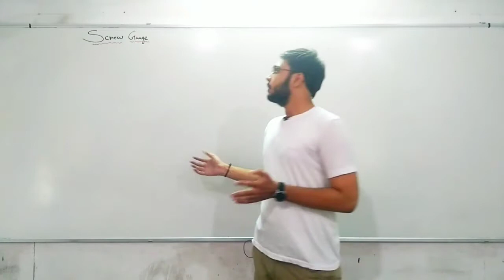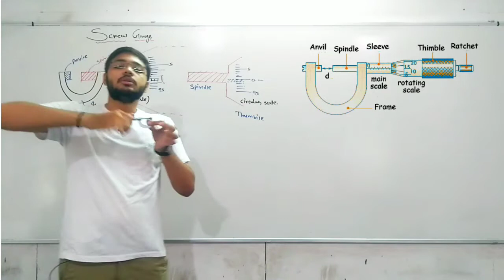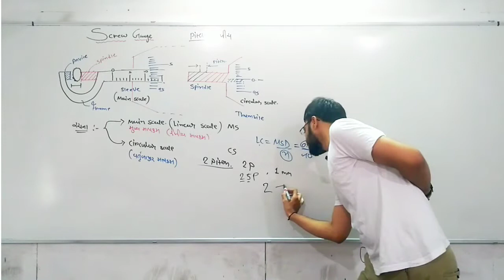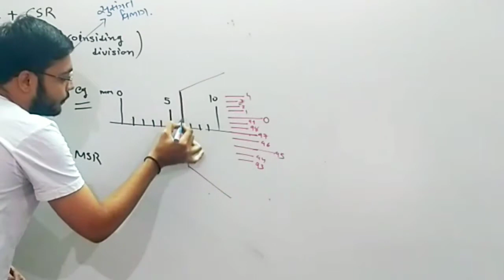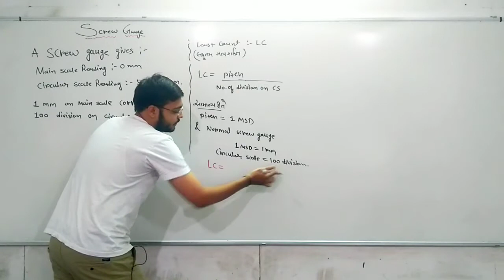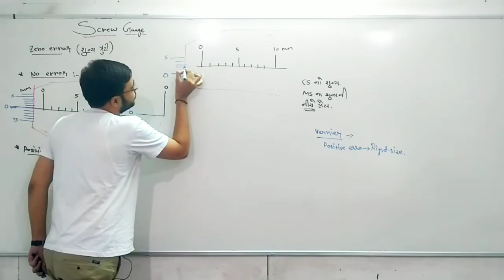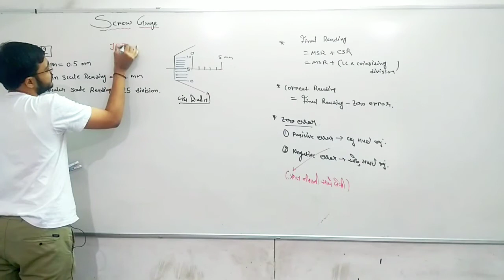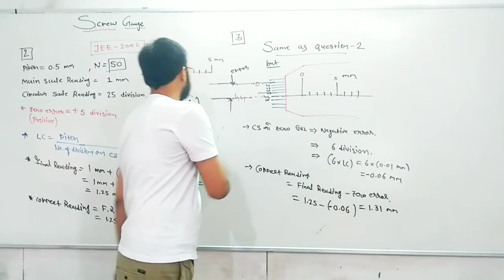Screw gauge || JEE/NEET Class 11 Physics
This lecture gives simplest explanation of the vernier caliper with best practice previous exam questions.